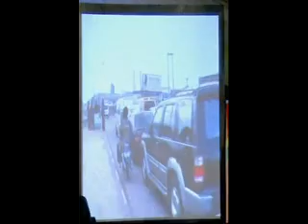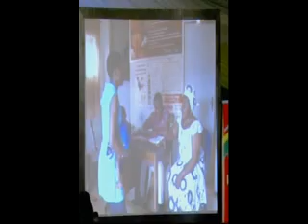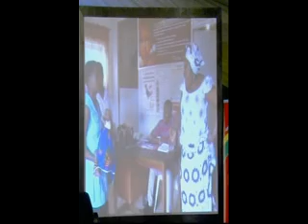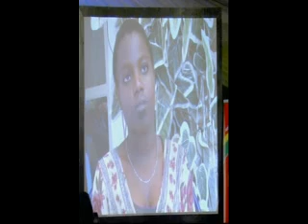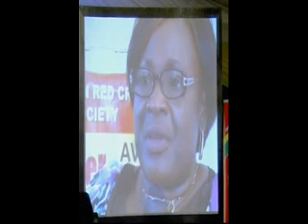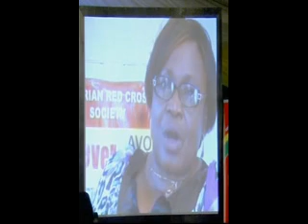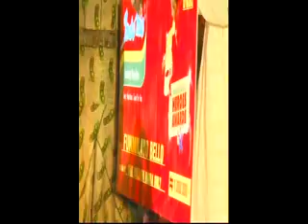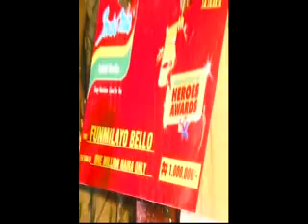Indomie hero awards 1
The Indomie Independent Day Award for Heroes of Nigeria is a Social Responsibility Initiative that seeks to identify, recognize, celebrate and reward the positive efforts, strong character, and achievements of young children between the ages of 0 -15years who have exhibited various acts of bravery and heroism at one time or the other anywhere in Nigeria.Indomie Independent Award is to encourage the acts of heroism in children who have made notable sacrifices at great risk to themselves and those who have strived to survive despite the unfavorable conditions they found themselves and have pushed the limits of courage and performance to a new level.